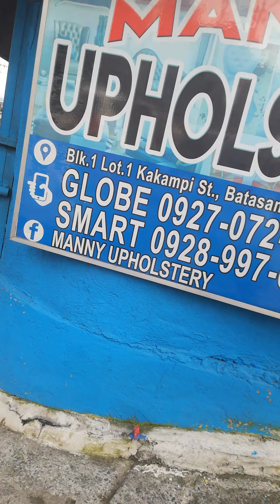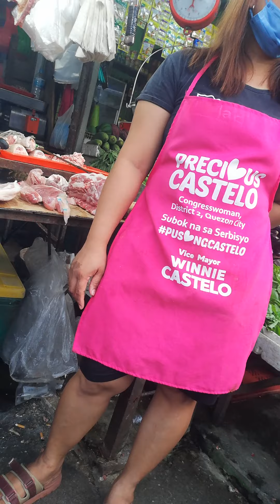HEALING and VISION FROM SB PLAZA TO COSTI